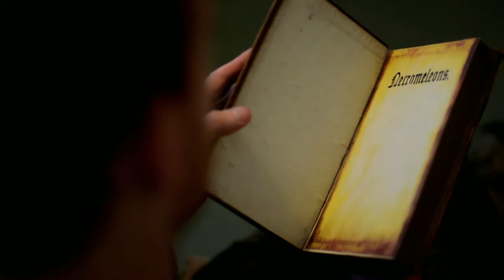The Shadow Fabric - supernatural horror by Mark Cassell - Book Trailer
THE SHADOW FABRIC – a dark fantasy novel of demons, devices, and deceit.

What the reviewers are saying:

 * "Terrifying. Intense. Brilliant..."
 * "The Shadow Fabric managed to sate my appetite for intrigue, while stuffing me full of terror..."
 * "The sheer evilness of the Shadow Fabric and the mechanism that it grew in power was down right scary..."

THE SHADOW FABRIC

Leo remembers little of his past. Desperate for a new life, he snatches up the first job to come along. On his second day, he witnesses a murder, and the Shadow Fabric – a malevolent force that controls the darkness – takes the body and vanishes with it.

Determined to get answers, Leo has no idea where to turn. Revelations come in the most unlikely places, and secrets of witchcraft and ancient artefacts unfold. In particular, a device used in the 17th century to extract evil from witches proves key to his discoveries. With these truths long hidden from humankind, his memory unravels. Not only haunted by the past, a sinister presence within the darkness threatens Leo’s existence and he soon doubts everything and everyone...including himself.

The relentless and destructive power of the Shadow Fabric compels Leo to fight not only this growing darkness, but also the entity beneath the Fabric’s surface. While these supernatural horrors rage and his world crumbles, Leo must confront his past before he can embrace his future. But the future may not exist.

THE SHADOW FABRIC is a British horror novel revealing the unknown history of the witch, the paranormal, and demons. With a slice of occult horror and an insight into the true cause of the Great Fire of London, the story opens up history and spreads it raw.

Published by Herbs House 2014 this is British horror at its finest, building a new platform in occult horror novels, demon fiction, and dark fantasy. A spine-chiller to the end.

"With this debut, he creates a world full of imagination and nightmares that will keep you turning the digital page. What gripped me was the attention to details that he gave each situation and character." – Amazon.com reviewer.

"The creativity and imagination that have gone into this are astounding. I found myself reading up to 10 chapters at a time, it's just impossible to put down." – Amazon.com reviewer.

"A clever, intelligent novel that takes well-worn themes and works them brilliantly into an original, thought-provoking story." – Amazon.com reviewer.

“The story is one of unknowns; the missing past of the main character, wrapped up in a story of horrifying mystery as he tries to unravel the truth, before the Shadow Fabric unravels him.” – Amazon.co.uk reviewer.

Mark Cassell – the new voice in dark fantasy.

THE SHADOW FABRIC is an unconventional dark fantasy novel playing with the traditions of today’s occult and zombie fiction – horror without the Devil, and without actual zombies.

This is a modern-day tale of the 17th century witch, the paranormal, and the demon. A spine-chiller of sins, shadows, and the reanimated dead. It has been referred to as a zombie novel without zombies. It features the walking dead but not in the conventional way, and to truly understand would be to unravel the Fabric…